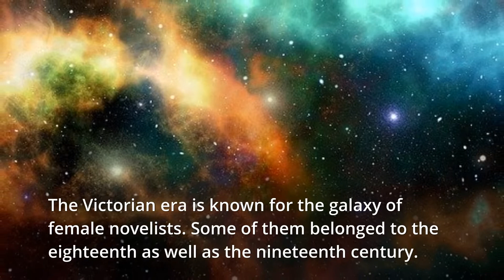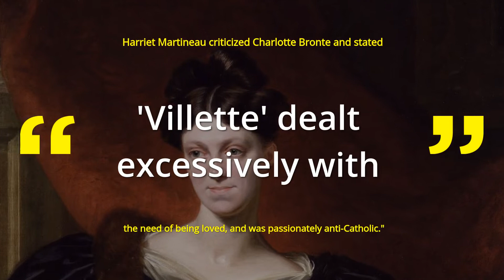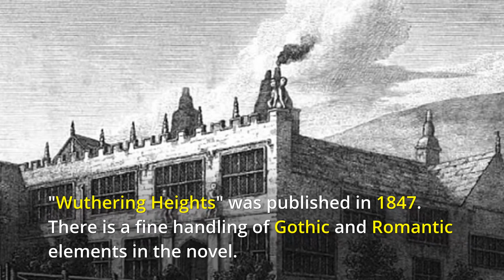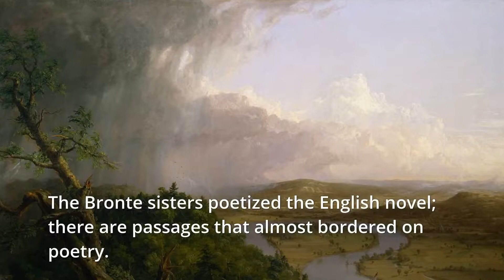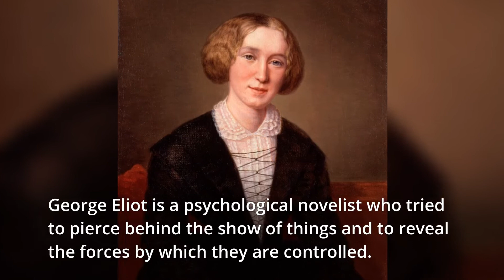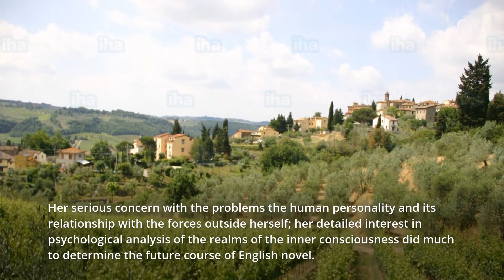Women Novelists of the Victorian Period | Women Novelists of the Victorian Age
Hi friends,
Friends, this video is about some of the famous novelists of the Victorian period who really contributed a lot in the development of English novel. There were many novelists like Jane Austen, Fanny Burney, and Mrs. Anne Radcliff; but some of the novelists also contributed to the English novel who really played a vital role in the development of novel. This video deals with all those novelists.
I hope you will like this video though it is a short video. I have tried my level best to provide useful information to my viewers.